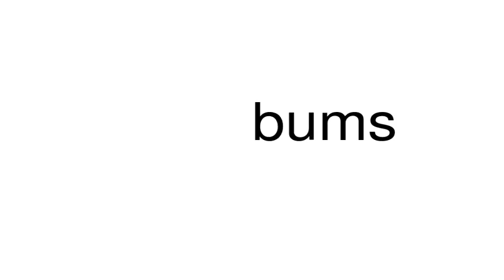How to pronounce bums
This is a satire channel. This is a satire channel. How to pronounce the word bums.